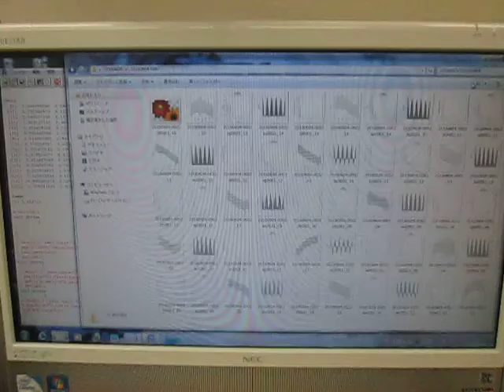空中超音波の伝搬状態 （超音波システム研究所 ultrasonic-labo）